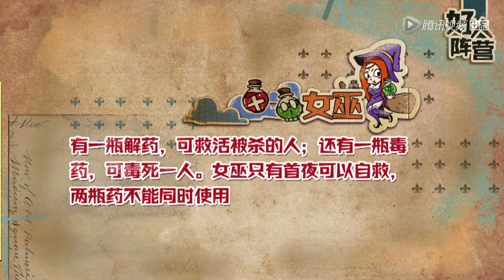[饭局花絮]狼人杀Cut：杜海涛为保护吴昕毒死马东？如晶肖骁展示高级打法